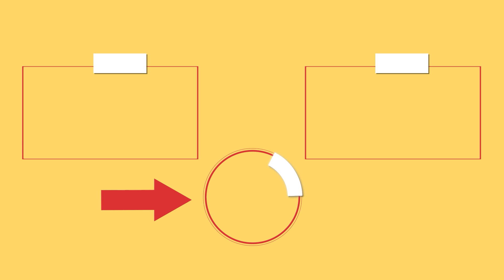Så gör du perfekta hembakade eclairs med hjälp av en plastflaska!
Ingredienser
deg:
vatten - 180 ml
vatten - 10 ml
Ugnsfast form 30 x 40 cm
UGN 180 °C/30 MIN

fyllning:
stärkelse - 70 g
mjölk - 500 ml
vaniljsocker - 10 g
smör - 50 g
KYL 30 MIN
UGN 180 °C/45 MIN

garnering:
florsocker - 15 g